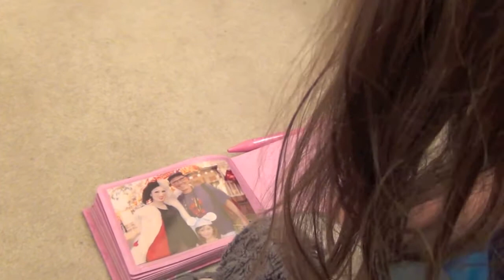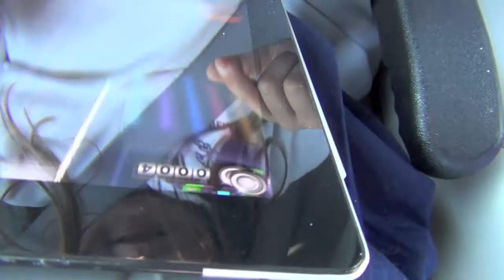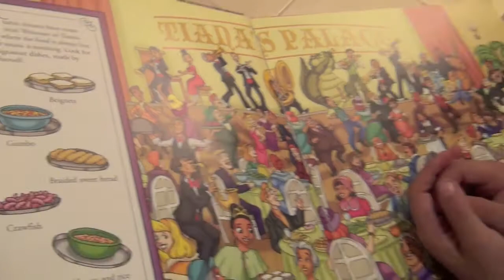Teddy, A Day in My Life, October 21, 2013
This is the 11th in the "Teddy, A Day in My Life" series featuring Ruth Louise "Teddy" Herman. Like the others it takes her from waking up to going to sleep. We try to cover all aspects of what is her normal day.

October 21st was a busy day that included school (kindergarten), a school field trip and shopping at Costco. It also included the birthday of a close family friend, someone Teddy likes a lot. The field trip and the birthday aren't so much out of the ordinary as is the nexus.

What I like about these videos is watching Teddy's progress, seeing her evolution, both good and bad. You'll see her with her ever widening circle of acquaintances and how she interfaces with the different levels of of them. As comfortable as she is with those close to her, you will see her nervous energy when interacting with others.

The birthday celebration offers a glimpse beyond Teddy's life and into the circle of family friends. Birthday get togethers are not unusual, nor is an evening of karaoke. The finale of the video is also our finale song every karaoke session. "I'll Be There for You" is our anthem.